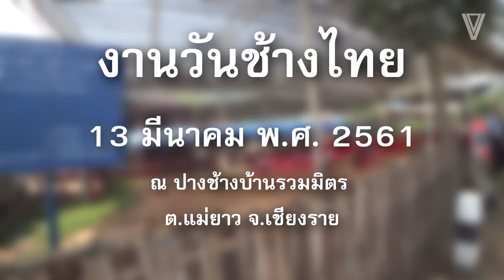13 มีนาคม 2561 - วันช้างไทย ณ เชียงราย (Full HD, 60fps)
กิจกรรมวันช้างไทย คืนน้ำใจให้ช้าง
วันอังคารที่ 13 มีนาคม 2561 (วันช้างไทย)
เวลา 09.00น.-14.00 น.
ณ ปางช้างบ้านรวมมิตร ตำบลแม่ยาว อำเภอเมืองเชียงราย